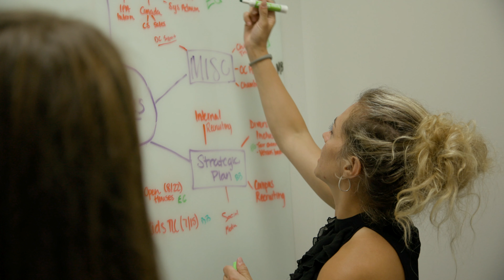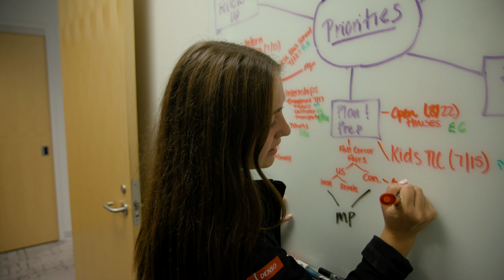TVH Internship Program